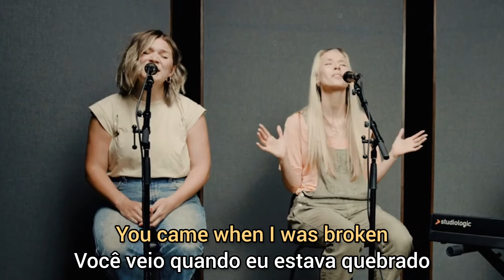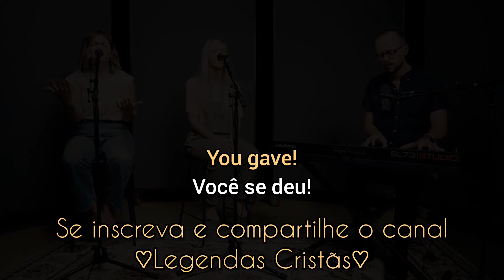YOU GAVE - Meredith Mauldin+Abbie Gamboa (acústico) | LEGENDADO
🎶Vídeo oficial com a tradução da música "YOU GAVE" - tradução - LEGENDADO PORTUGUÊS e INGLÊS .

😃✅Fique a vontade para comentar no vídeo e deixar sugestões de músicas!
DEUS ABENÇOE VOCÊ! | GOD BLESS YOU!❤️

LETRA | Lyrics
There's never a sin your cross cannot cover
Nothing I've done scares you away
You are not shaken by complicated
Fragile hearts in your hands are safe

You came when I was broken
You loved me through all of my failures
You gave, when I had nothing to give, you gave

You never said come when you're perfect
You stepped down to earth in the mess of it all
You're not afraid of what it might look like
You run to me and hold me in front of them all

You gave when I had nothing to give

And you reached out to save me
You spoke up when they called me guilty
You gave all you had when I had nothing to give
You gave

How beautiful are the feet of the man that came for me

Nunca há um pecado que sua cruz não possa cobrir
Nada que eu fiz te assusta
Você não está abalado por complicado
Corações frágeis em suas mãos estão seguros

Você veio quando eu estava quebrado
Você me amou através de todos os meus fracassos
Você deu, quando eu não tinha nada para dar, você deu

Você nunca disse venha quando você for perfeito
Você desceu à terra na bagunça de tudo
Você não tem medo do que pode parecer
Você corre para mim e me segura na frente de todos eles

Você deu quando eu não tinha nada para dar

E você estendeu a mão para me salvar
Você falou quando me chamaram de culpado
Você deu tudo o que tinha quando eu não tinha nada para dar
Você deu

Que lindos são os pés do homem que veio me buscar

Composição: Abbie Gamboa / Meredith Mauldin